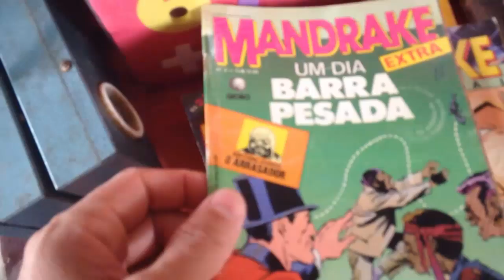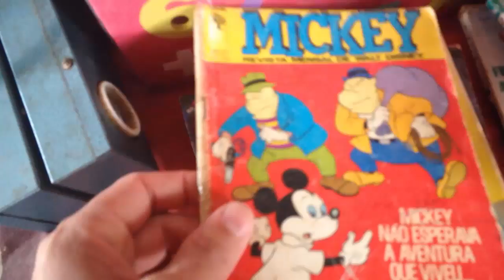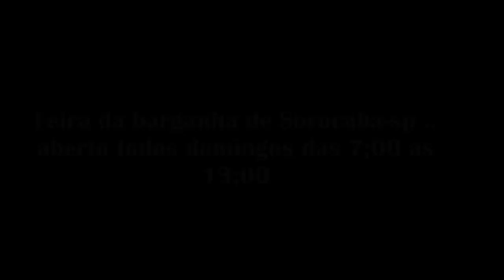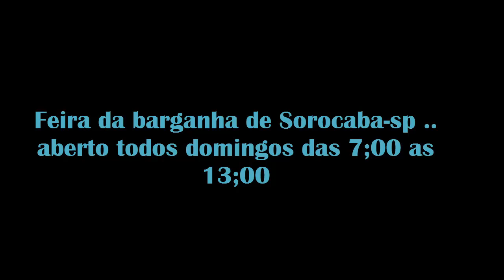Feira do Rolo de Sorocaba, procurando Games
fala galera blz, mostrando um pouco da feira do Rolo da minha cidade, onde ja foi um otimo local para caçadas game!

 na minha epoca de locadora. aqui era o lugar pra renovar meus jogos!